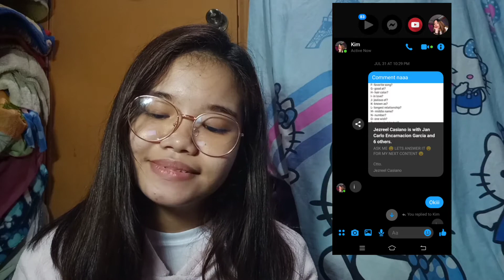Ask me a letter ( nahirapan ba?) | Jez Cas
Yo Reylz! Welcome Welcooooome Back to my Channel! This is Jezcas! I just wanted to share something I have 💞 Also to spread entertainment and positivity ☺️ I hope you enjooooy 💞

Hello famireel, I am very overwhelmed with all of you thank you for your heart warming support

Follow me on:
Insta: I'm on Instagram as @jazreyl_. Install the app to follow my photos and videos.

Snapchat:Add me on Snapchat! Username: jcas921

If you're still reading this, remember you are not alone 😘